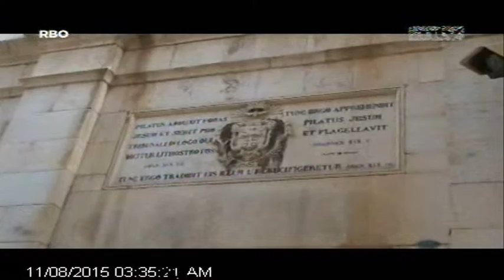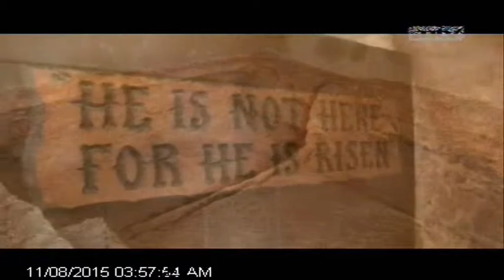[ANTV] PELITA HATI Salib Yesus Jalan Keselamatan